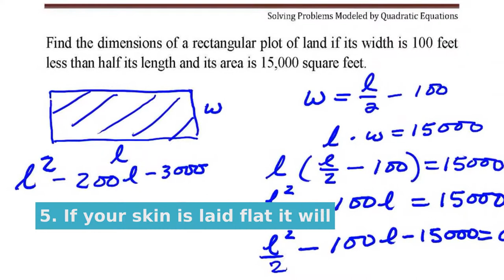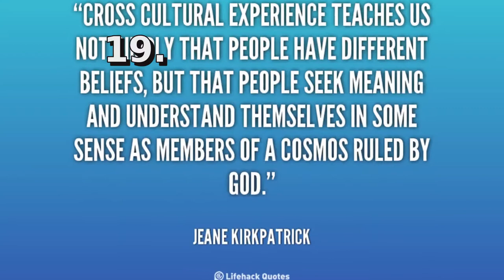Hummingbirds can't walk? | 20 Weird Facts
Did you know? If your skin is laid flat it will cover an area of 18 square feet

In this video:
Plothering is a Midlands word for a heavy downpour
Brad Pitt has been smoking since the sixth grade!
It rains diamonds on Saturn and Jupiter
The firefly is not actually a fly, but a beetle
If your skin is laid flat it will cover an area of 18 square feet